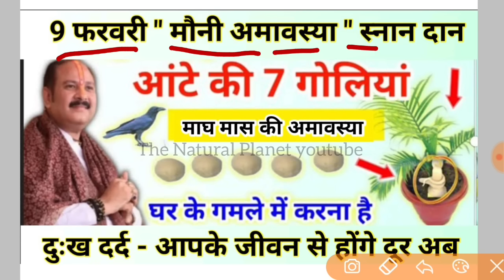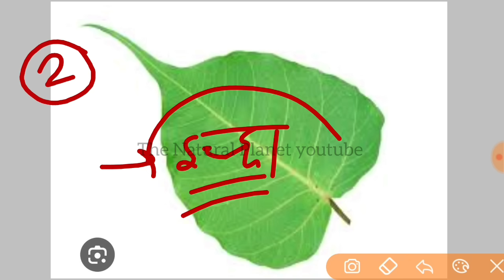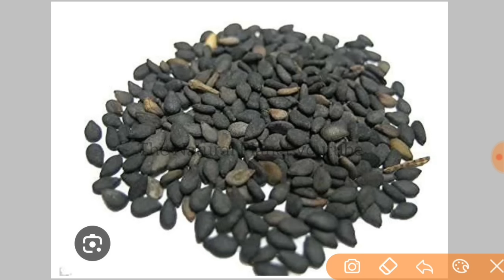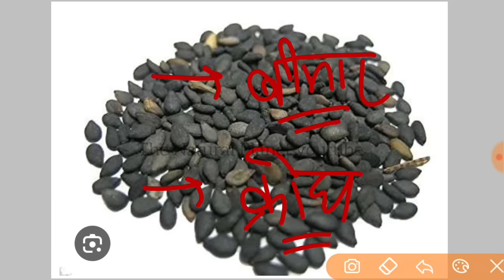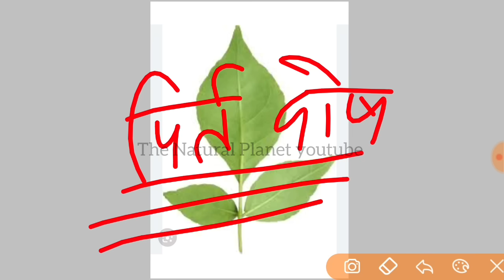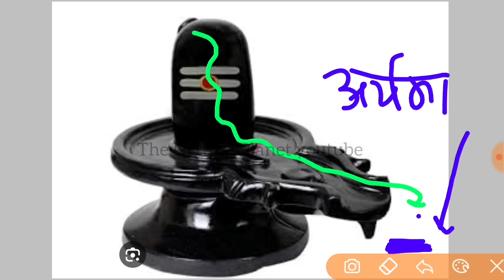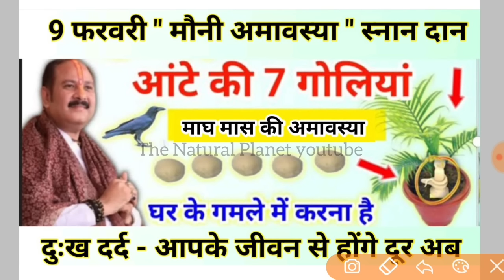9 फरवरी मौनी अमावस्या स्नान | मौनी अमावस्या कब है | amavasya ke upay pradeep Mishra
जय महाकाल
प्रदोष काल का समय